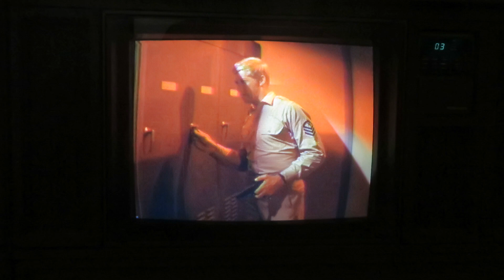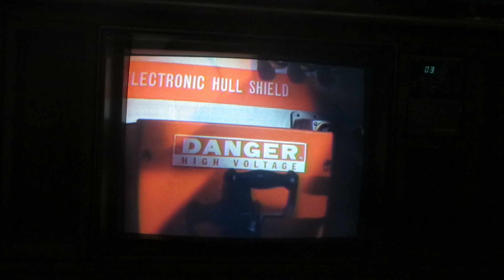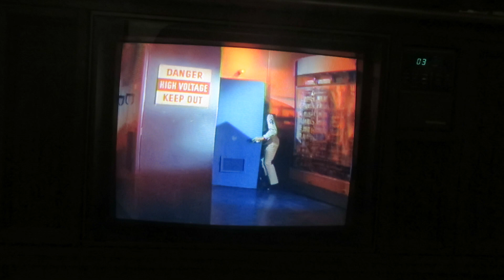The Admiral is Trapped in There on the 1985 Curtis Mathes Color Television Console Model K2675RK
The Admiral is Trapped in There on the 1985 Curtis Mathes Color Television Console Model Number K2675RK, Voyage to the Bottom of the Sea, Rescue, Episode aired Nov 19, 1967, Captain Crane is attacked in the Flying Sub while looking for a mysterious sub pen. The Seaview's rescue attempts are hampered by a spy pretending to be one of the crew men. Cast and Crew: Richard Basehart as Admiral Harriman Nelson, David Hedison as Captain Lee B. Crane, Don Dubbins as C.P.O. Beach, Terry Becker as Chief Francis Ethelbert Sharkey, Del Monroe as Kowalski, Arch Whiting as Sparks, Robert Dowdell as Lt. Comdr. Chip Morton, Crew Members Philip Barry, Marco Lopez, and Ron Stein. Produced by Irwin Allen, Subs used: The Seaview, the Flying Sub and the Vulcan. 1985 Curtis Mathes Five in One Television Console, Curtis Mathes Model number K2675RK, Curtis Mathes Chassis Number C87-3, Manufactured May 1985, Curtis Mathes Corporation, 1411 Greenway Drive, Irving Texas 75062.